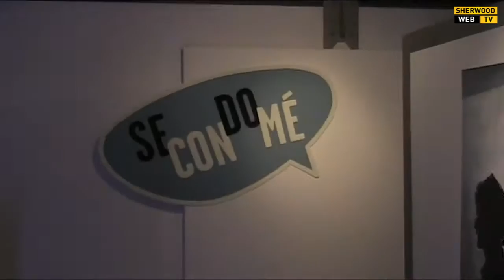SecondoMè Festival - Inaugurazione BACK(on)STAGE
Mercoledi 21 Novembre
Galleria sottopasso della Stua Padova.
Fabio Govoni e Stefano Fioresi a cura di Linda Giusti.